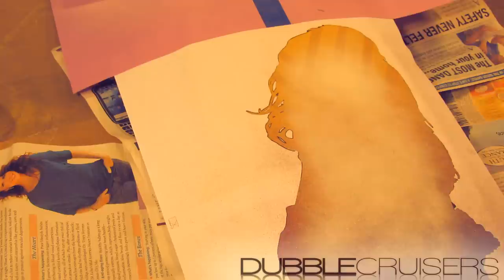DUBBLE CRUISERS "Eva Mendez" Custom Stencil Design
Sexy. This was A-Dubs first stencil he watched my tutorial and didn't even have to ask for help.